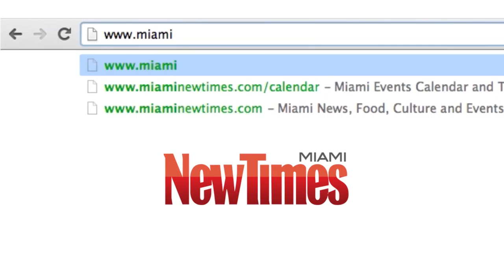Calendario de Eventos, cortesía de Miami New Times: Enero 13-15